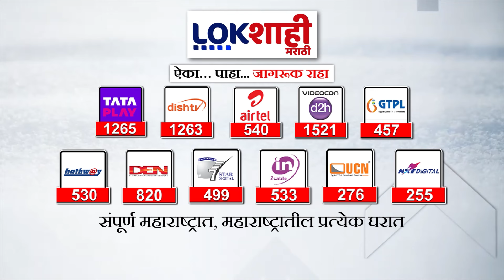Arvind Sawant : 'राज ठाकरे सरड्यासारखे रंग बदलतात'; खासदार अरविंद सावंतांची राज ठाकरेंवर जहरी टीका